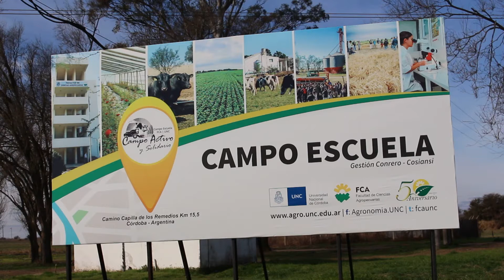40 Congreso Argentino de Horticultura - Ing. Agr. Alejandra Tuma